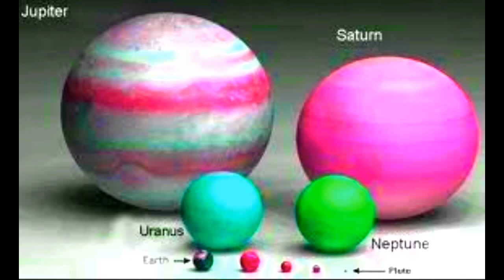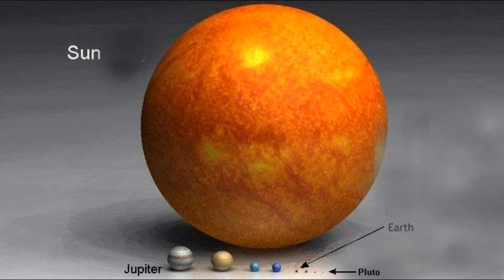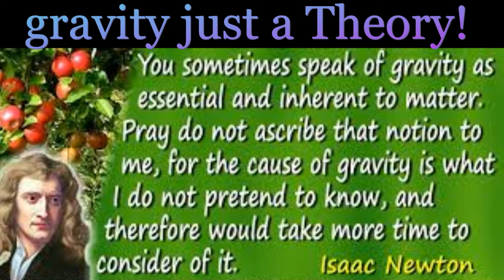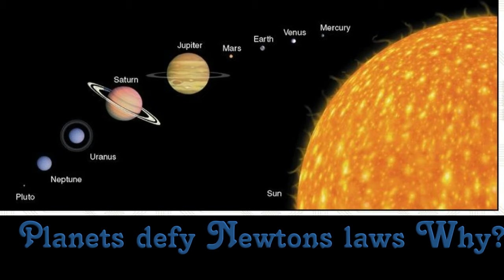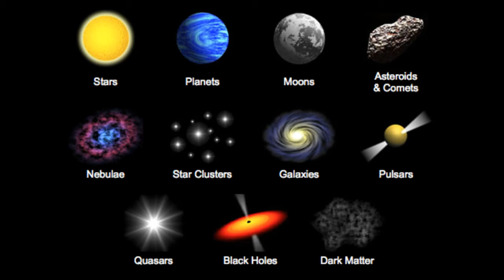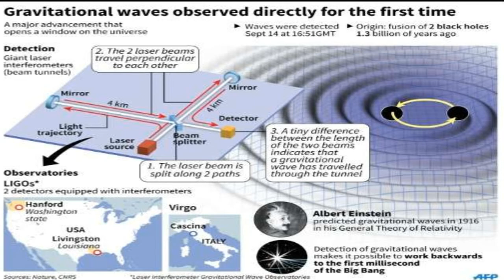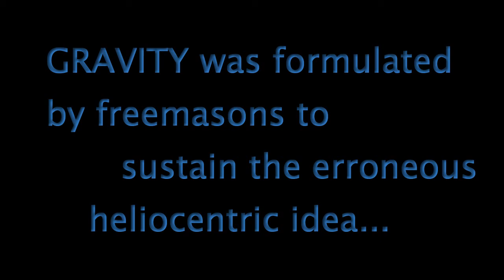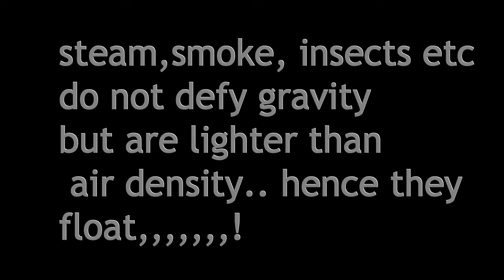Sir Isaac Newton's Biggest Lie!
It has not been proved But it is firmly established as a scientific truism!
 A branch of mathematics was developed to ascertain its veracity...Yet all is now known to be a fallacious theory.But Why?